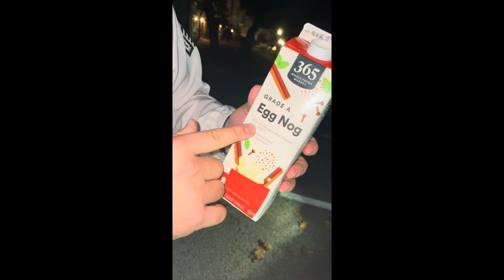ATD Trivia : Coach Perry vs. Eric From Bat Boys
In our first episode of ATD Trivia, Coach Perry and Eric from Bat Boys go head to head with a wager on the line. The loser has to chug Egg Nog for 15 seconds. Find out who has to chug!